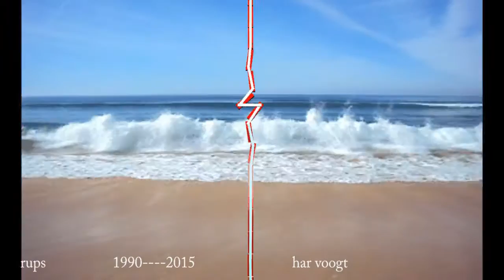rups 038 xt